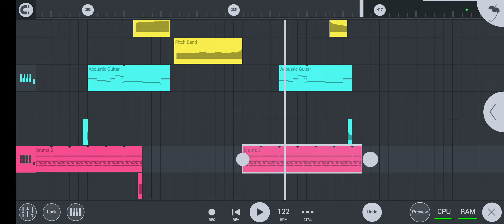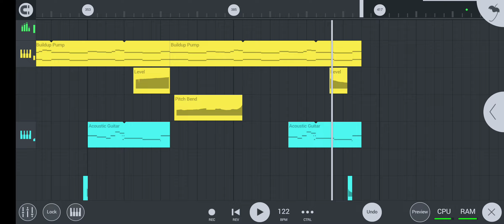October 20, 2022